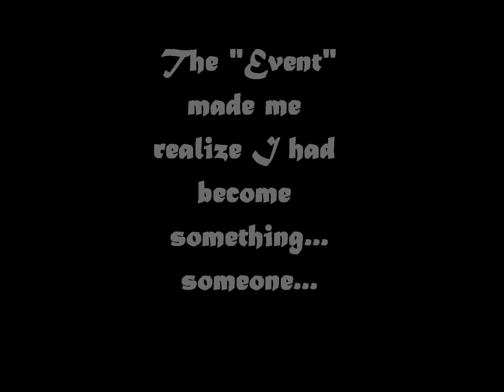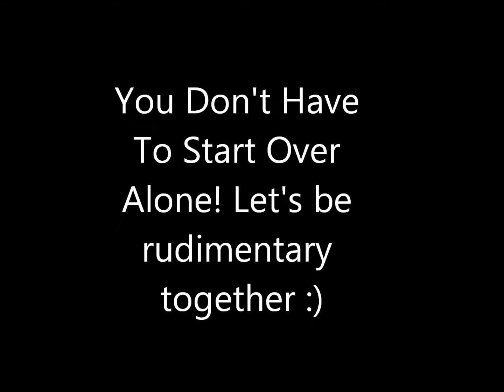The Rudimentary Asian Channel Trailer: Kay Em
Hi everyone! It's your rudimentary Asian KayEm I finally posted a video trailer! This kind of explains why I started youtubing. I had a huge change a year ago that kind of reset and made me reevaluate my life. Hence why I call myself the Rudimentary (or very raw basic) Asian. I wanted to start this channel to also aid people through issues they may be going through because without my own support system online and in relality (God, Family, Friends) I don't think I would have become as positive as I have become. This is just to tell all my viewers, that you don't have to be alone to start over! Anyhow, I hope you enjoy this video! Remember if I get 100 Subs I will be doing a give away :D It will be good regardless if your a boy or a girl. Anyhow be well and I'll see you in my videos!

Sincerely Your Rudimentary Asian,
Kay Em

Cause you know, "We don't like them creepers." XP